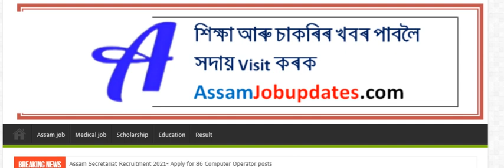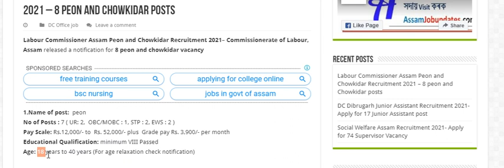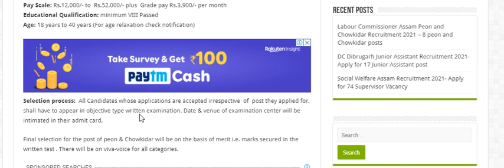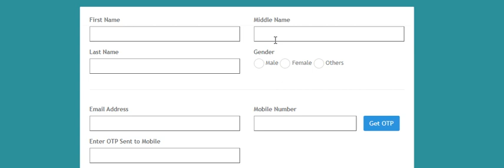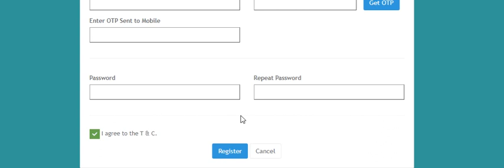Assam latest government job 2021 | 8th pass govt job in Assam | Labour Commissioner peon & Chowkidar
Labour Commissioner Assam Peon and Chowkidar Recruitment